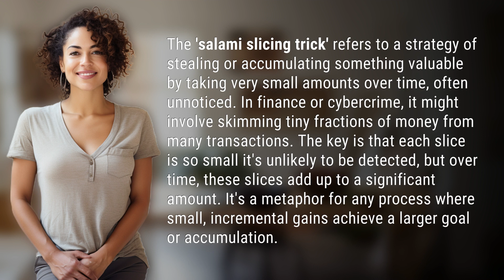What is the salami slicing trick?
Unveiling the Salami Slicing Trick: How Small Amounts Add Up to Big Gains 👉 Salami Slicing Trick 👉 Discover the strategy of stealing or accumulating valuable assets by taking small, unnoticed amounts over time. Learn how tiny slices can add up to significant gains in finance, cybercrime, or any process aiming for incremental achievements.

Laura S. Harris (2024, February 28.) What is the salami slicing trick?
    🌐 AskAbout.video